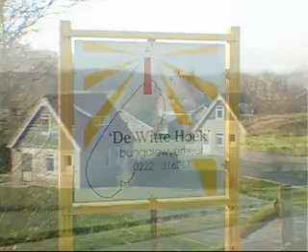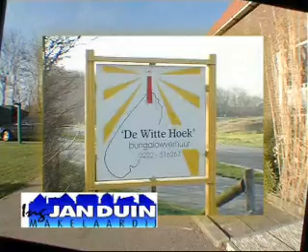OnYourMark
Win a nice car in a funny japanese online game show